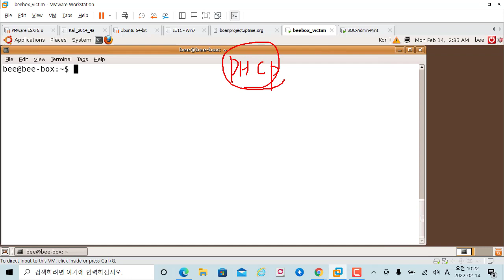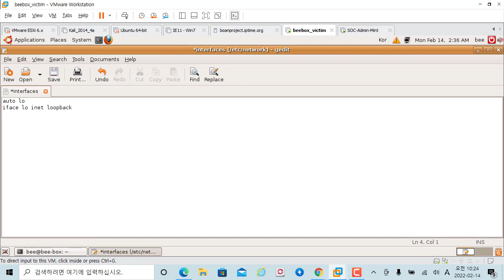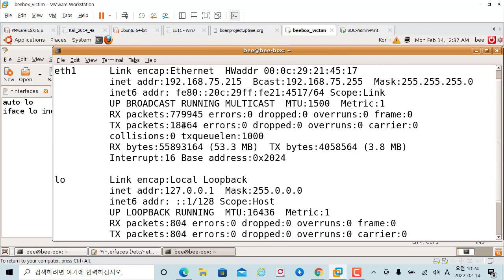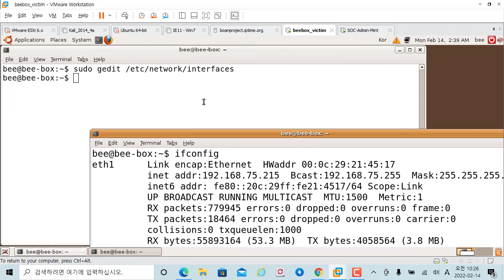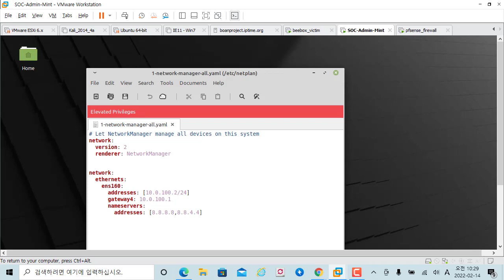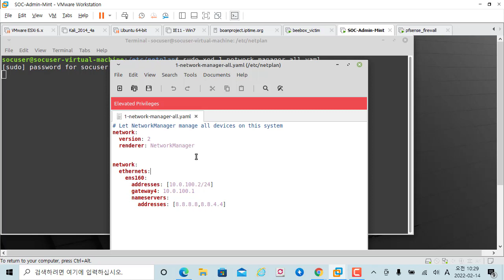리눅스 IP를 정적으로 설정하는 방법, 비박스 웹 해킹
보안프로젝트 ) 에서 제공하는 IT 강의입니다. 이번 강의 주제는 " 리눅스 IP를 정적으로 설정하는 방법, 비박스 웹 해킹" 입니다.